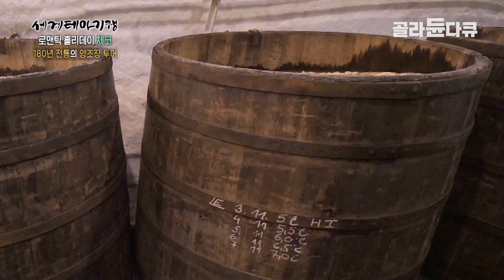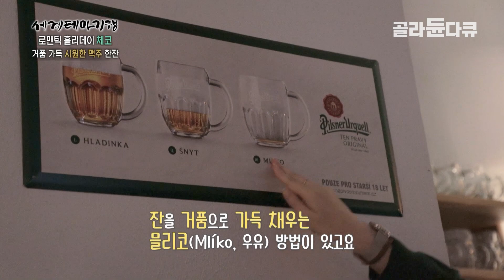🚨품절 대란🚨 없어서 못 마시는 명품 맥주 탄생 비화│세계 최초 골든 라거│체코 플젠 맥주 양조장 투어│세계테마기행│골라듄다큐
※ 이 영상은 2022년 12월 29일에 방송된 ‹세계테마기행 - 로맨틱 홀리데이 체코 제4부. 보헤미안 숲 랩소디›의 일부입니다.

산 좋고 물 좋은 보헤미아. 다음 목적지는 약 200년 전통의 맥주 양조장이 있는 플젠(Plzeň). 세계적인 맥주를 만들어내는 양조장을 둘러보고, 맥주로 요리했다는 독특한 굴라시(Goulash)를 맛본다.

✔ 프로그램명 : 세계테마기행 - 로맨틱 홀리데이 체코 제4부. 보헤미안 숲 랩소디